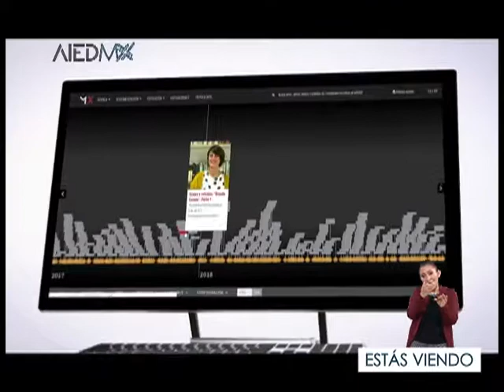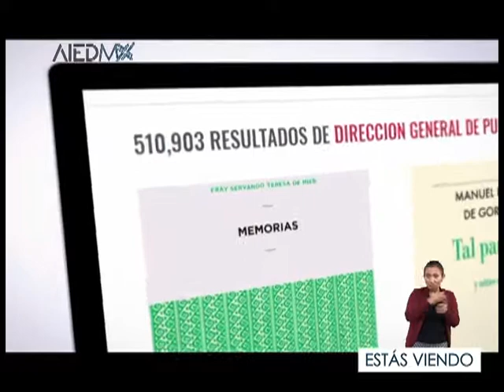Entrevista con Erika Vega, cuenta su participación en Festival Vértice 31/10/18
Entrevista con Erika Vega, cuenta su participación en Vértice, un festival de experimentación y vanguardia presentando distintas propuestas multidisciplinarias.